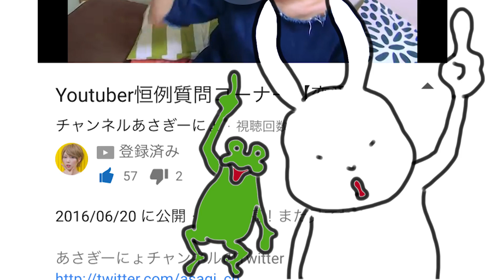kiriのアイス買って後悔...なんだこりゃ!マジでチーズすぎて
ファミマでクリームチーズアイスを買ったんだけど
kiriだから絶対美味しいって期待したら・・・

毎日投稿！また見てね！！